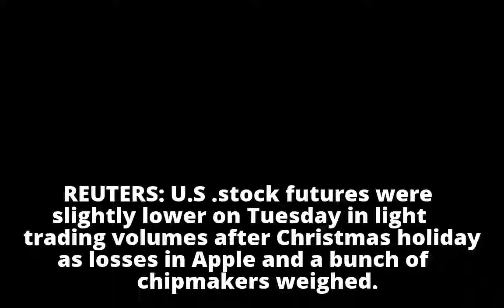Stock futures lower as Apple, chipmakers weigh